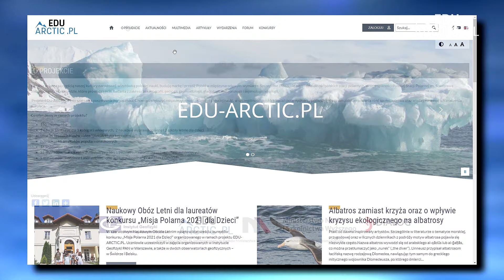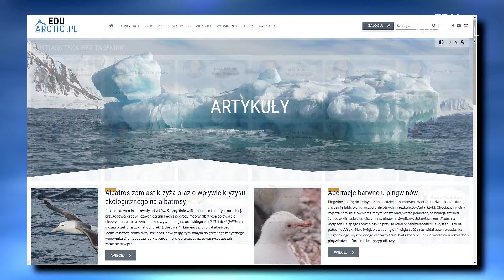EDU-ARCTIC.PL: poszerz swoje polarne horyzonty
Obejrzyj spot i dowiedz się, co przygotowaliśmy dla Ciebie w ramach naszego polarnego projektu!